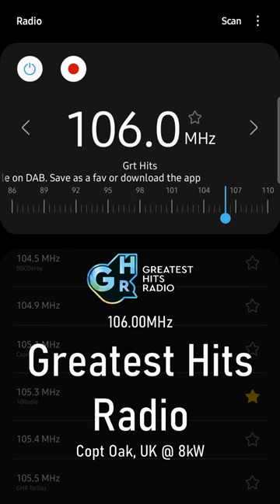Greatest Hits Radio EM gives advice on 106FM for lost listeners of Gem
Greatest Hits Radio East Midlands have been helpful towards lost listeners in guiding them back to Gem, which vacated the frequency on Sunday night.
What's more, on the night of October the 4th, the station's RDS has been pulled away from the usual sequence of messages to display 'Gem is still available on DAB, Save as a fav or download the app'.

TX: Copt Oak, England, UK
RX: Audio from Roberts Blutune200, Video from Samsung Galaxy A72 (SM-A725F)